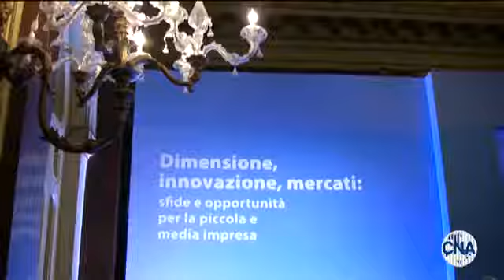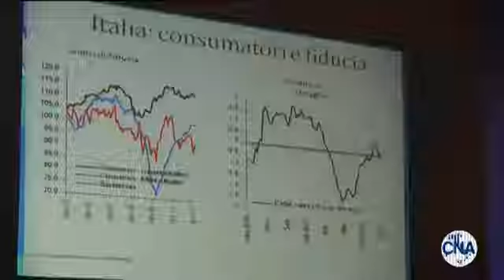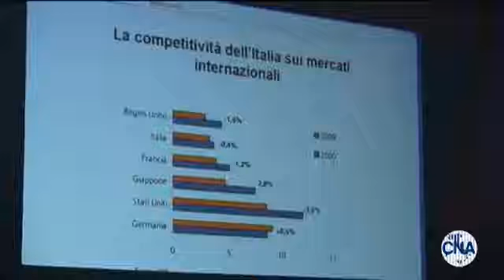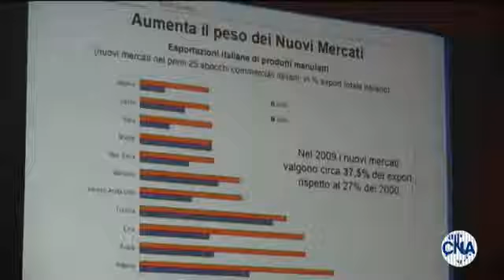Convegno nazionale Cna - Dimensione, innovazione e mercati.flv